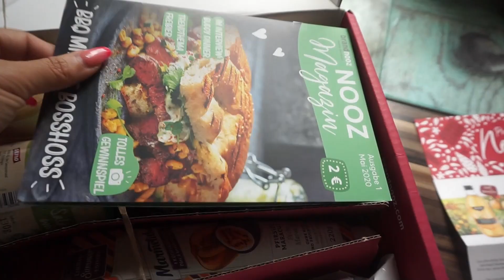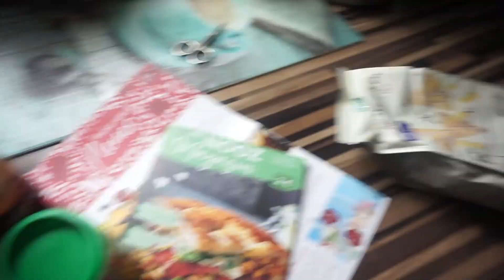Mobbing oder Meinungsfreiheit ❓ Neid ❌ Missgunst ❌ Hass 📛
►► Meine Amazon-Produktempfehlungen auf einen Blick:

► Waterless Shine: Putzen ohne Wasser mit nur einem Reiniger:
mit den Code nickiwls 15% sparen ◄

eure Nicki ♥